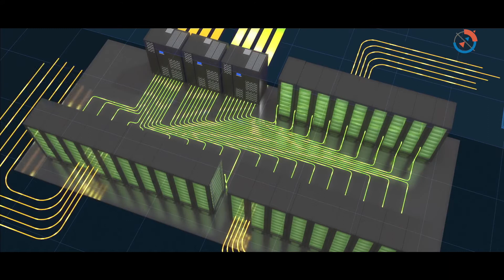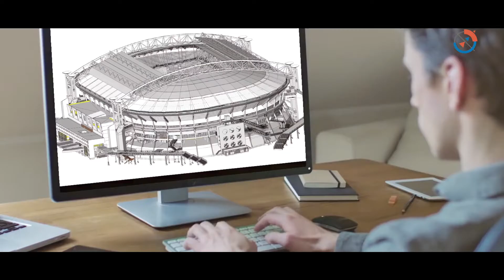What Smart Cities can learn from Amsterdam Arena